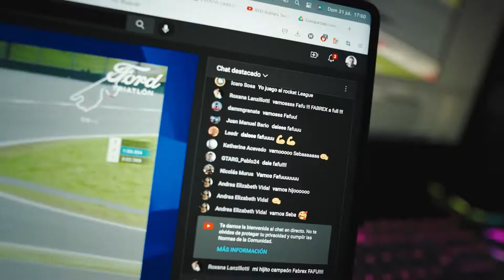Triatlón Gamer - Resumen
¡Así fue el Triatlón Gamer donde salió campeón HEAD HZY! En esta competencia encontramos al Gamer Todoterreno, donde jugaron al Rocket League, Gran Turismo 7 y PES 2021. Contamos con la conducción de Tomás Pergolini y muchos invitados más.